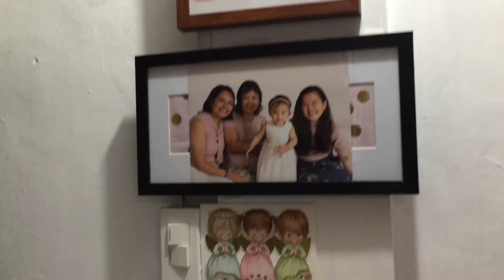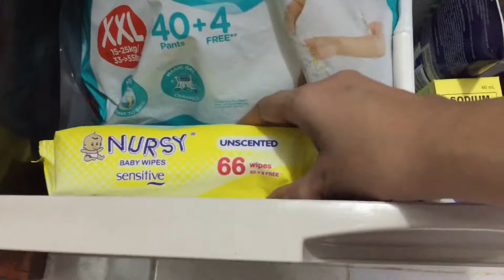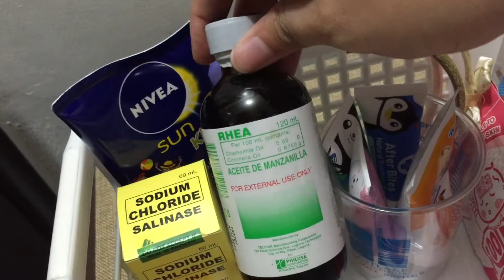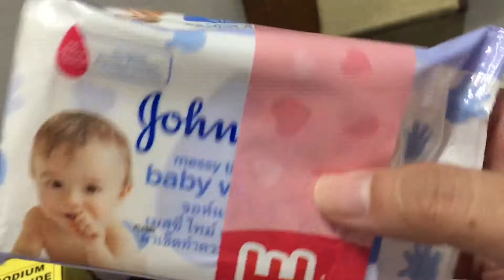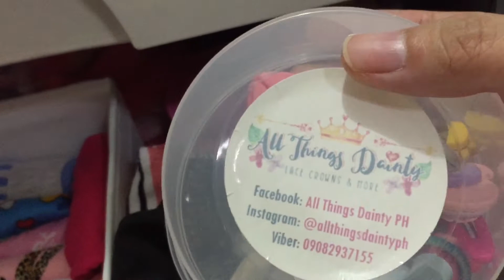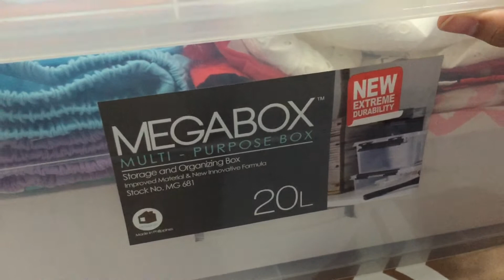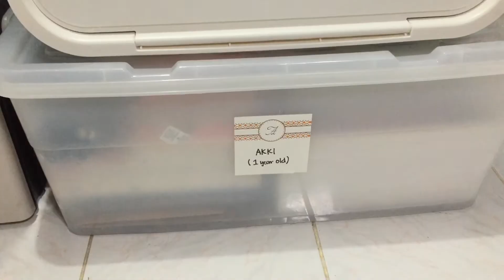How to Organize | Clothes and Toys of our 2-year-old! | Ayeza EM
Welcome to our EM family vlogs! I’m Ayee – mama of baby Akki. love organizing & doing simple DIY projects!

Sana mag-enjoy kayo while watching our vlogs. We upload videos about:
- Arts & Crafts

Thank you so much for visiting our channel! Hope to see you again. God bless always!